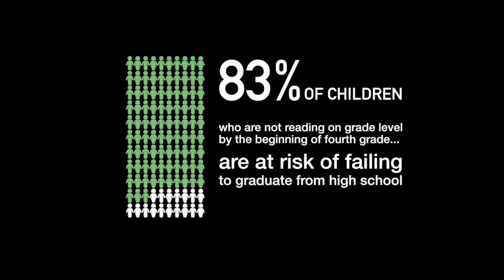What is Early Literacy?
The Step Up AT to Promote Early Literacy Project (Step Up AT) is an innovative professional development resource to increase teacher and parent knowledge of evidenced based assistive technology (AT) practices to increase early literacy outcomes for preschool children with disabilities. Through interactive online modules, access to AT devices, and expert coaching, teachers and parents learn how to identify children’s needs and incorporate AT to increase their participation in early literacy activities at home and school.
For more information on how to borrow items from the FAAST Lending Library, for free up to 30 days, please